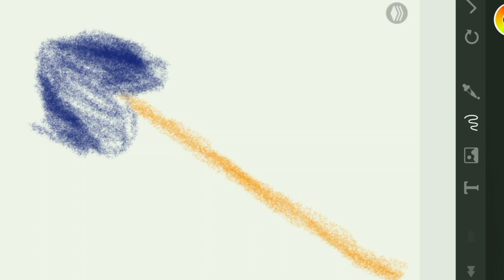peacock feather making for crayons pan (phone app)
peacock feather making for crayons pan
 making for phone aap

ye painting phone aap se bnayi h